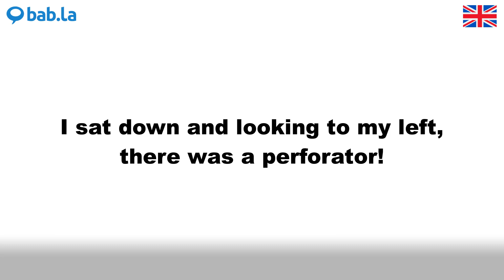PERFORATOR pronunciation | Improve your language with bab.la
Improve your spoken English by listening to PERFORATOR pronounced by different speakers – and in example sentences too. Learn and love languages with bab.la.